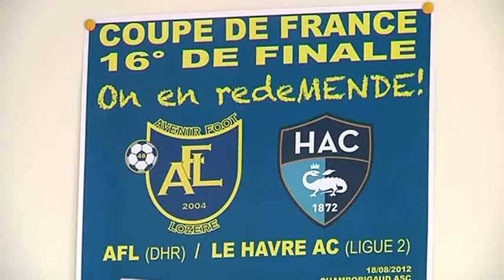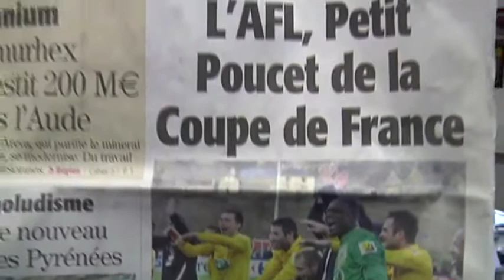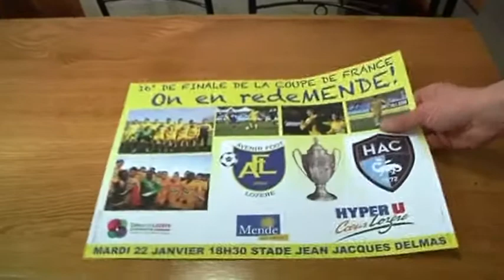Midi Libre Vidéo 18 01 2013 Football - le peuple mendois se prépare à un nouvel exploit.avi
Reportage Midi Libre Vidéo 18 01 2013 Football - le peuple mendois se prépare à un nouvel exploit
reportage Midi Libre Vidéo avant le match de 16 eme de finale de la coupe de france de Football entre l'AFL et le Havre Athletic Club